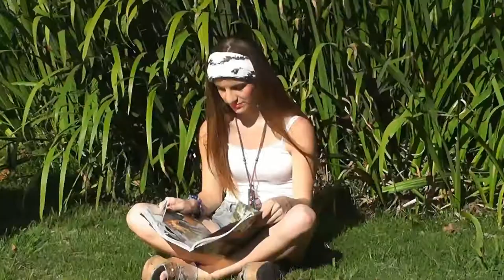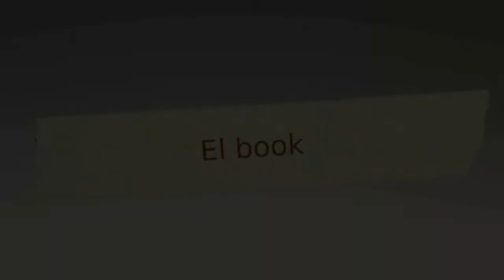El book de Wendy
Detrás de escena del book fotográfico realizado para el cumpleaños de 15 de Wendy
Fotos: Maximiliano Ferreira